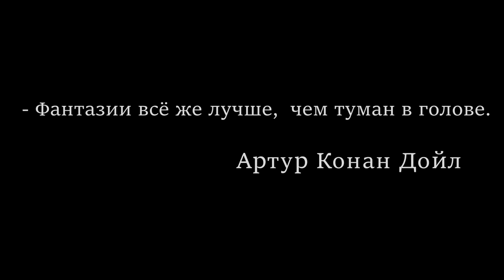Hedgehog in the Fog - Trailer